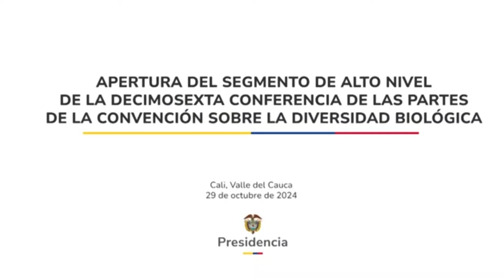Petro sobre políticas de migración en Estados Unidos “Víctimas de su propio invento”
El presidente Petro habló sobre el petróleo, el bloqueo a Venezuela por parte de Estados Unidos y la migración durante su alocución en la COP16.